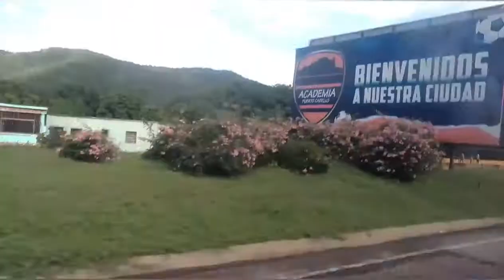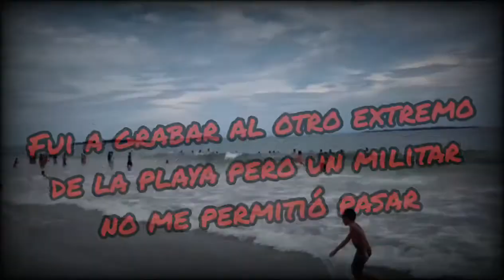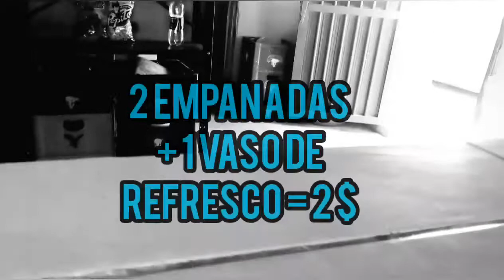PLAYA LA ROSA ESTADO CARABOBO - VENEZUELA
NOS FUIMOS UN RATO A PLAYA LA ROSA UBICADA EN PUERTO CABELLO ESTADO CARABOBO - VENEZUELA